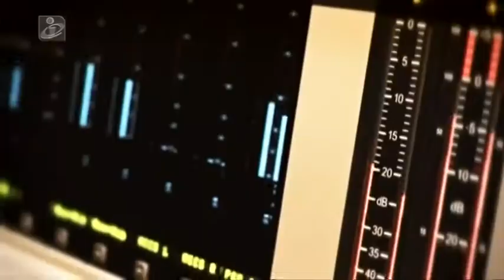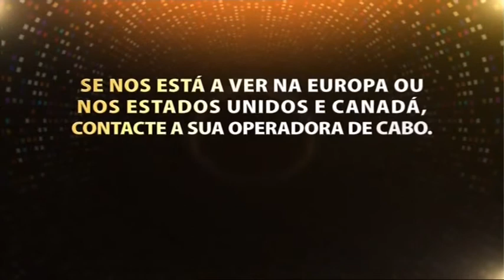TVI Internacional - Autopromoção (2015)